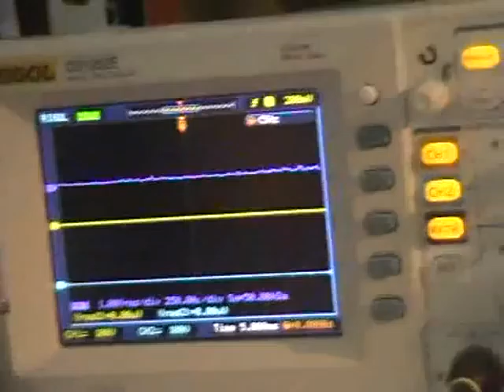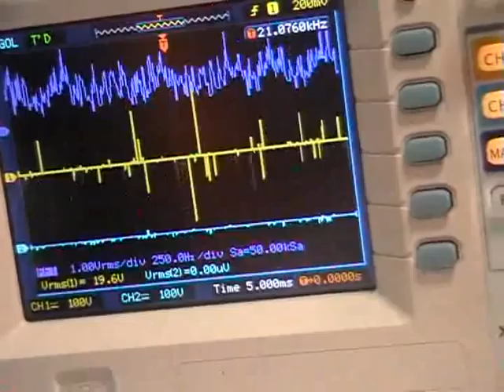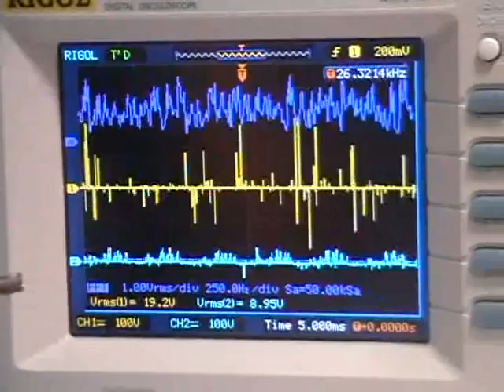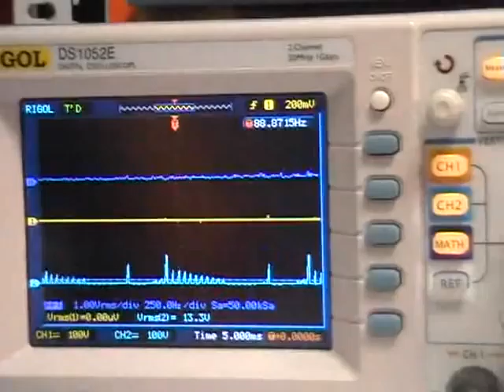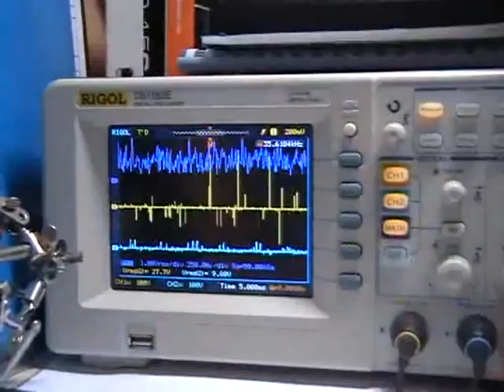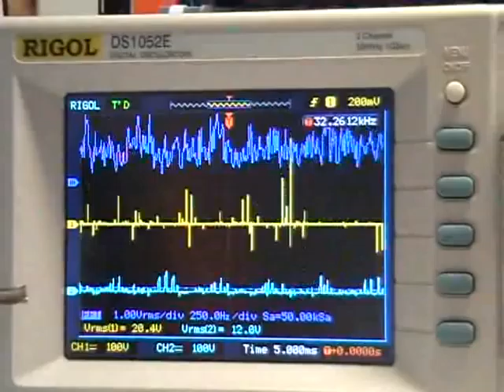Free energy Test 17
HW: free energy